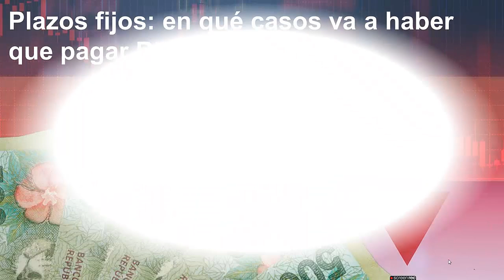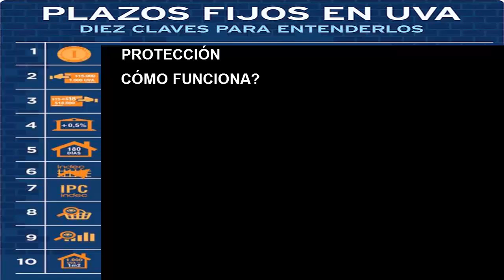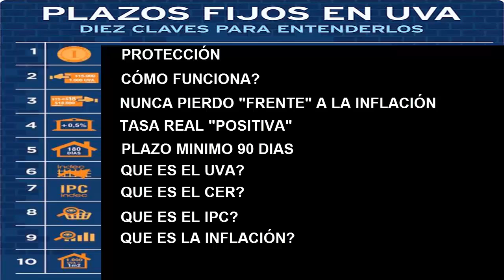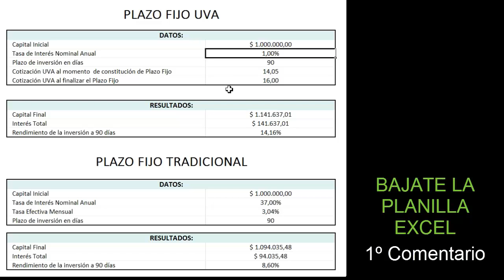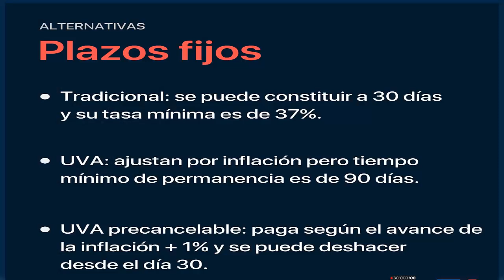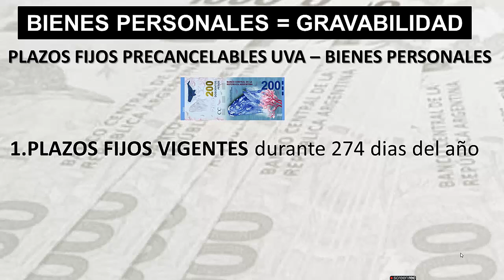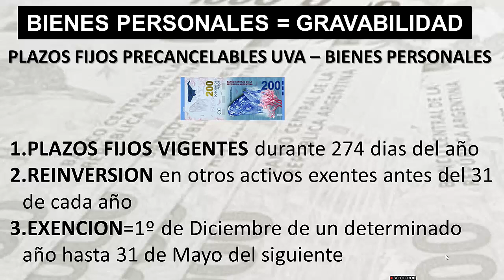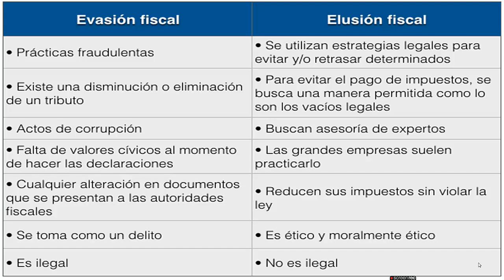Plazos Fijos - Calcula cuanto se pierde y lo que debes en Impuestos🎁EVITA QUILOMBO🎁Consultas gratis❤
✅ Cryptoactivos 🚀
✅ Economia 🚀
✅ Negocios 🚀
✅ Nichos de Mercado 🚀
✅ Emprendedurismo 🚀
✅ Neuromarketing 🚀
✅ Macroeconomi y Microeconomia 🚀
✅ Marca Personal 🚀
✅ Analisis Financieros 🚀
✅ Analisis Economicos 🚀